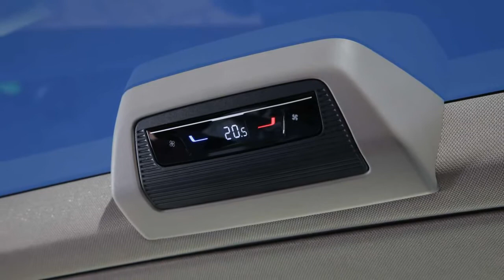2022 VW T7 Multivan 1.4 eHybrid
VW T7 Multivan (2021) im Test: Der Sharan unter den Bullis
Sind die Benziner und der Plug-in-Hybrid wirklich eine gute Wahl oder sollte man auf den Diesel warten?

Die Zukunft in der Bulli-Welt wird komplizierter. VW Nutzfahrzeuge positioniert den neuen Multivan ab sofort als Fahrzeug für den privaten Verwendungszweck. Aufgrund der Skalierbarkeit sowie Synergie-Effekten greift man auf viele Teile aus dem Modularen Querbaukasten (MQB) zurück.
Auf der anderen Seite bleiben die Modelle um Caravelle, Transporter und Pritsche auf T6.1-Basis vorerst erhalten. Und zwar bis man in Hannover dann in diesem Geschäftsbereich gemeinsame Sache mit Ford macht.
Aber auch der California und das Modell mit Diesel plus Allradantrieb bleiben erst einmal auf Basis der alten Nutzfahrzeug-Plattform stehen. Hier werden Änderungen erwartet, sobald 2024 eine elektrische Hinterachse in die MQB-Abwandlung in Bus-Form entwickelt wurde. Und dann wäre da ja noch das lange erwartete E-Modell im Bus-Universum – der ID. Buzz auf der MEB-Plattform. Er soll 2022 vorgestellt werden und das Modellportfolio zusätzlich ergänzen...